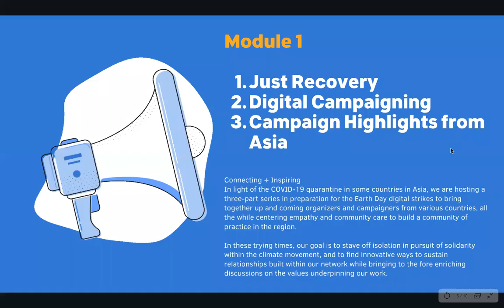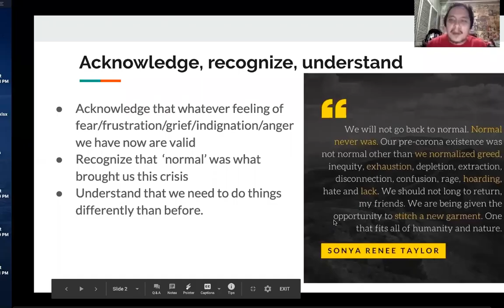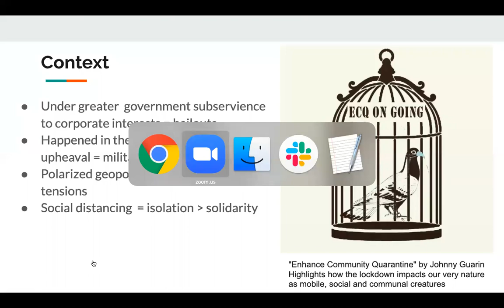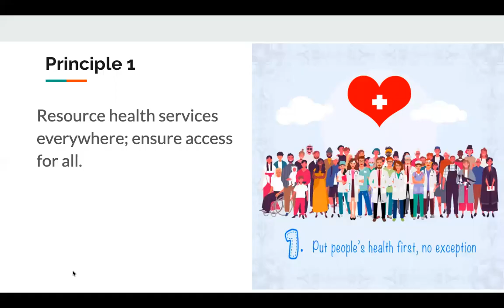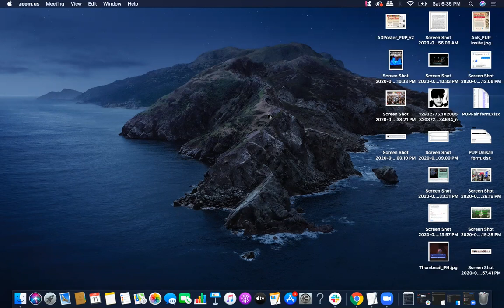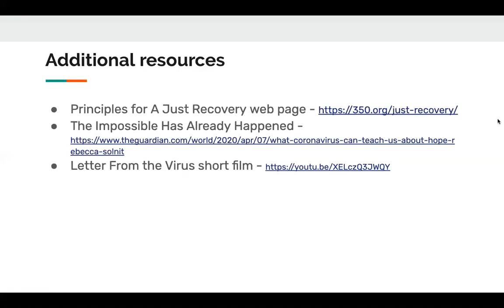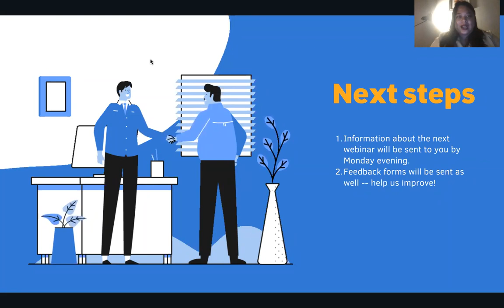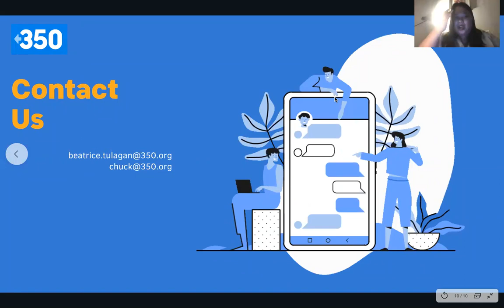Overview of the Principles for a Just Recovery